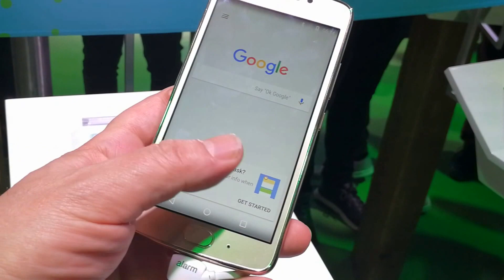Motorola moto g5